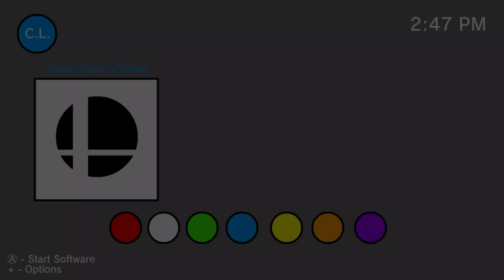Best Friends [Animated Short Film] (2024)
This is my first animated short film featuring my OC's, Ethan and Colby! I made this as a school project, and I am pretty proud of how it turned out!

Animated and voiced by: Ethan Pendleton
Animated with: Adobe Animate